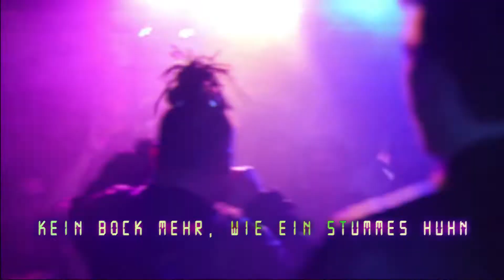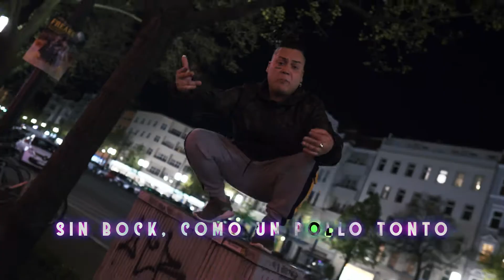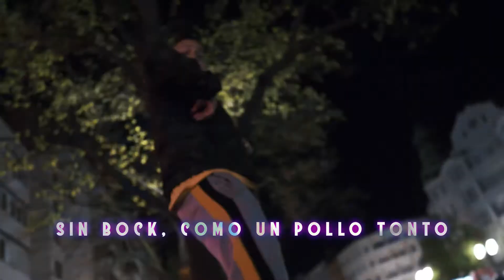DEZTINO8 x JETPACKJOSEPH x MIGO030 - STUMMES 🔇 HUHN 🐓